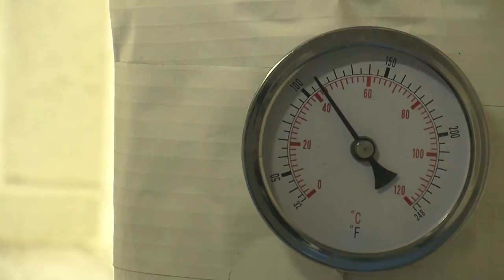'Passive Passion' Excerpt - 3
An excerpt from the documentary Passive Passion, which examines Passive House, the stringent German energy-efficiency standard (slowly) gaining popularity in the United States.

In this excerpt we hear from guys working on a Passive House retrofit of a landmarked brownstone in Brooklyn Heights.